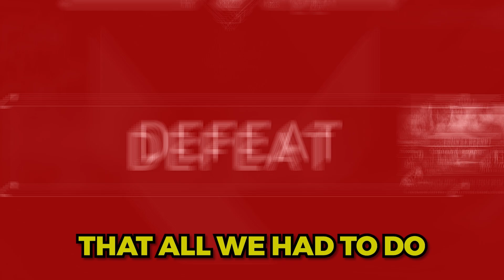Valorant Funny Moments Rage Edition #9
SUP FOLKS!!!

Go ahead and knife that bell while you’re at it.

SHOUTOUT to my editor! He made this so much better than it deserved to be!

REMEMBER: I’m live more than I upload so make sure to stop by next time you see the red dot.